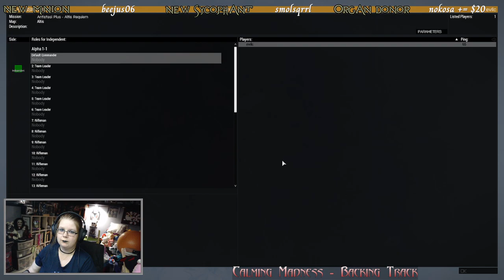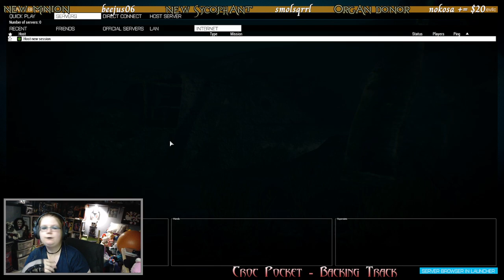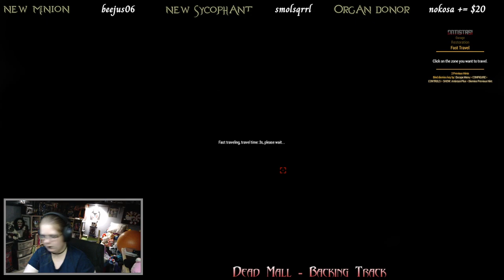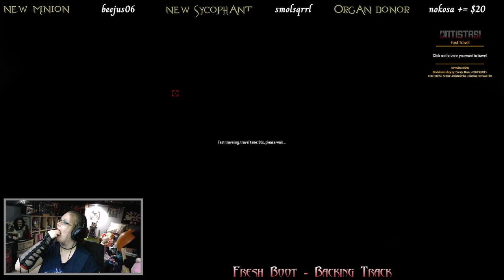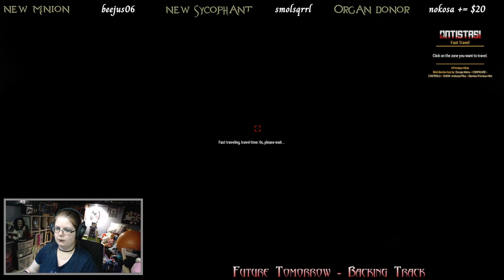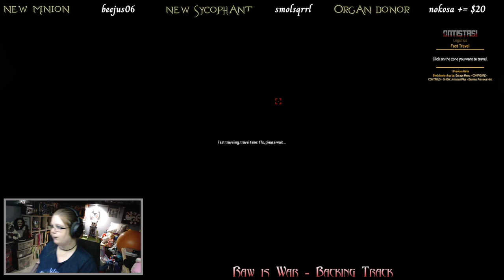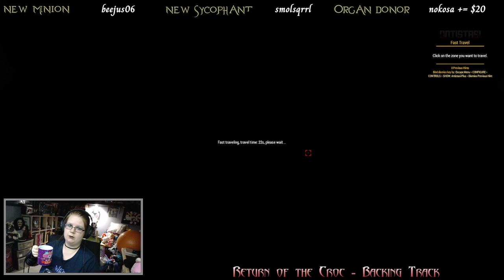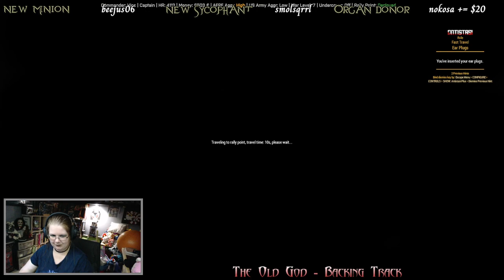ARMA 3 - Archived Twitch Stream - 22/5/2024